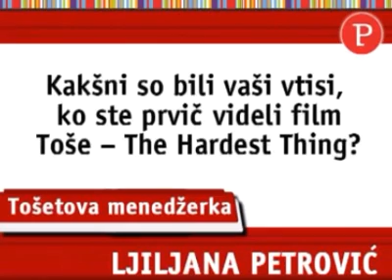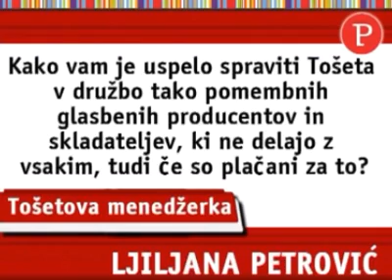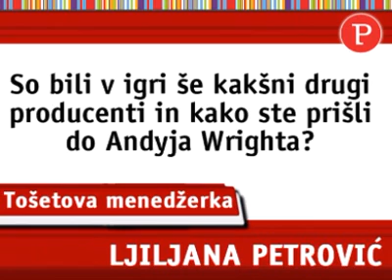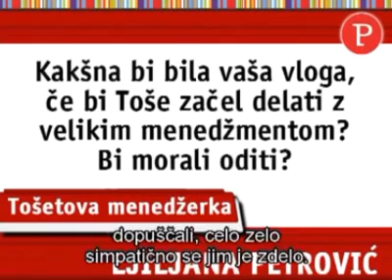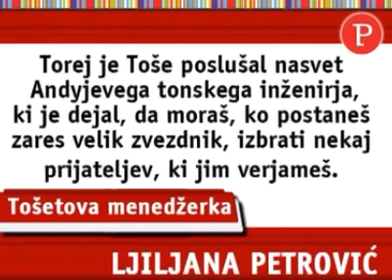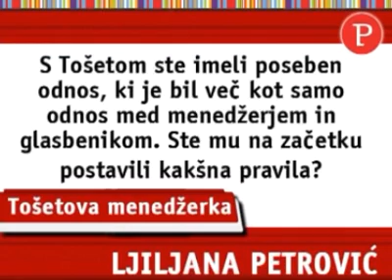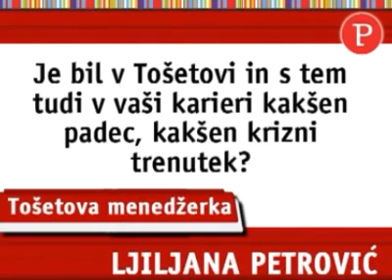Tošetova menedžerka Ljiljana Petrovic - Intervju - Planet Siol net